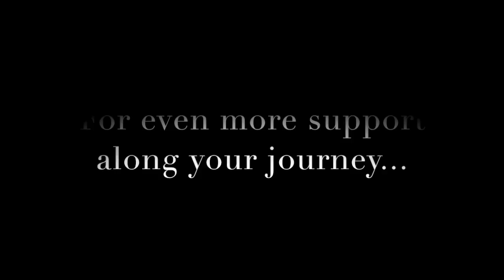The Making of a Spiritual Woman: Video #8 (Setting Boundaries)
This video is Part 8 of a Blog Series titled, "The Making of a Spiritual Woman: A Pilgrimage that Began in Paris."

It is me, opening up my diary during a period of my life that was filled with drama, chaos, confusion, bliss, romance, passion, spiritual awakening and soul evolution.

It is also the year that completely changed my life. I went from experiencing drama and struggle on a daily basis to an elegant life where life flows, my dreams come true with ease and I am now remarried to my soul mate.

If you are going through a journey yourself, I believe you will find gifts in here that will guide you through with more ease and elegance.

If you have been desiring something for a long time, you too will find beautiful gifts in here that will elegantly move you forwards towards receiving your dream or desire.

And if you are simply one who loves hearing about another person's journey, well, believe me, there is a LOT in here for you!

It is my intention that by me sharing so openly and vulnerably that your journey and your soul's evolution will be more smooth and peaceful than mine was.

If you would like to EMPOWER yourself to live an elegant life I invite you to...

(only serious enquiries please)

With love,
Erin